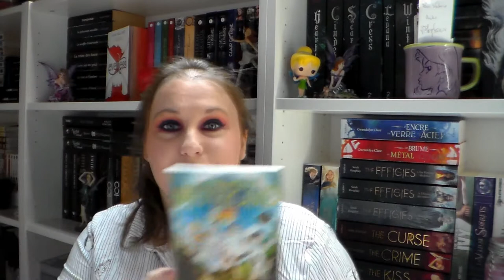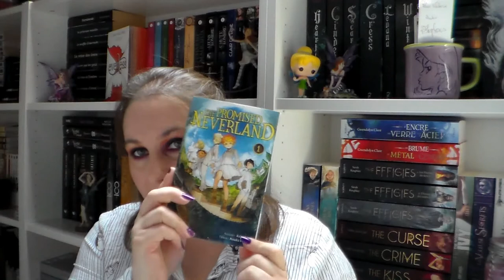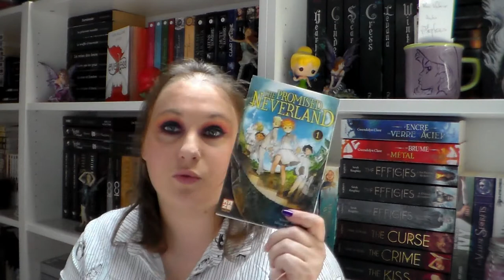SORTIES LIVRESQUES AOUT 2019 ET CONCOURS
Produits cités dans la vidéo :

A la dérive
Ombre et mystère
Le goût du danger

Concours ouvert du Dimanche 28 juillet 15 h 00 au 4 Août 2019 à 15 h00
à l'international ! c'est moi qui régal :p
Condition de validation :
- être abonné à ma chaîne
- être majeur ou avoir l'autorisation parental
- répondre correctement à la question dans le formulaire google linké ci dessous

乂❤‿❤乂